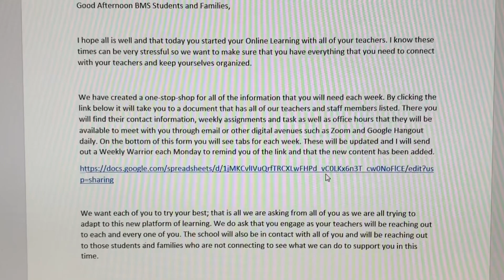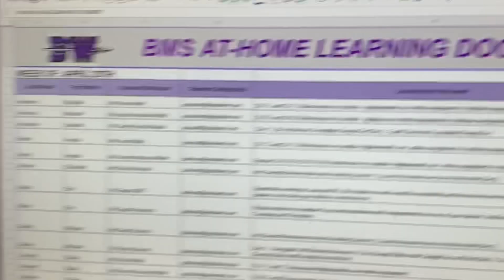BMS WEEKLY WARRIOR: 4.20.2020 (WELCOME BACK)